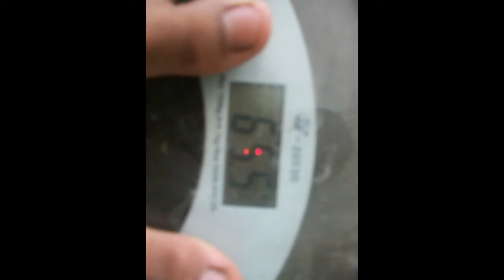Gersson - Bajando de Peso - Semana 1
Datos:
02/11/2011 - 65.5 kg